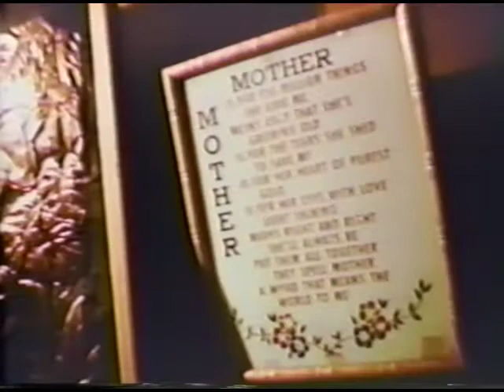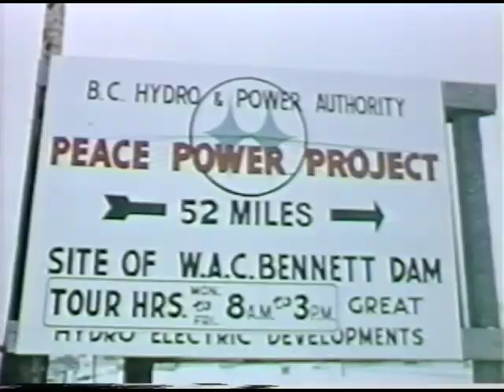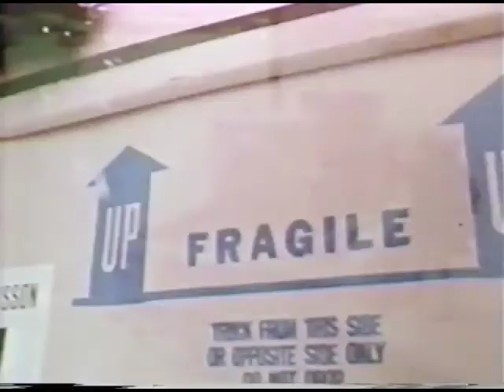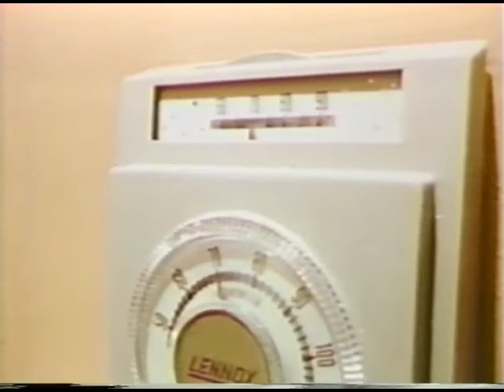Moccasin Flats Film 1974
The story of how poor Metis families living in shacks on the outskirts of a BC lumber town came to build and own new houses for themselves - safe houses with running water, electricity and appliances; something they never had before.